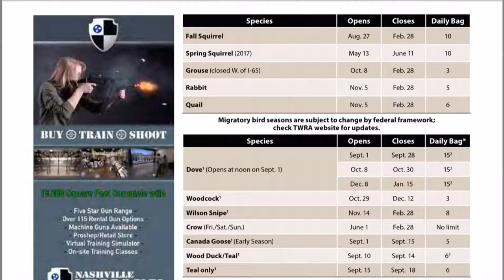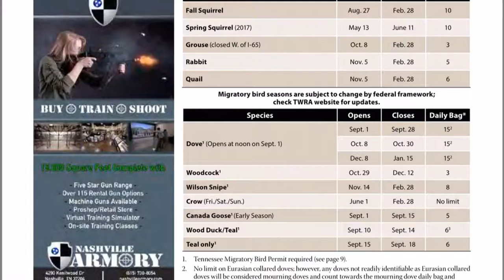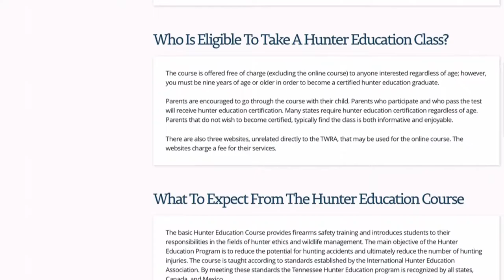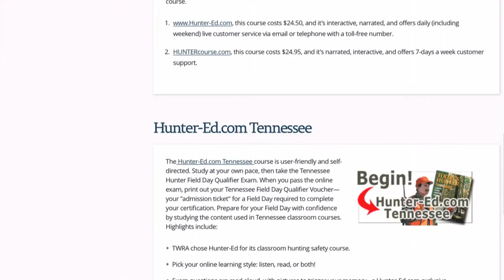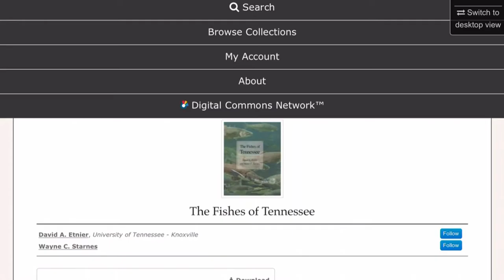TW 28 - Creel Clerks! Why are they important to fishermen?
Join Darrell (Bones) Bernd as he talks about what a creel clerk  does for TWRA. It's a great job and one very important to anglers. Why should you talk to a creel clerk? Watch this episode and find out, plus learn a little bit about how to tell one fish from another.